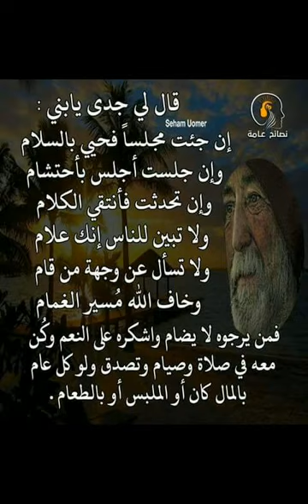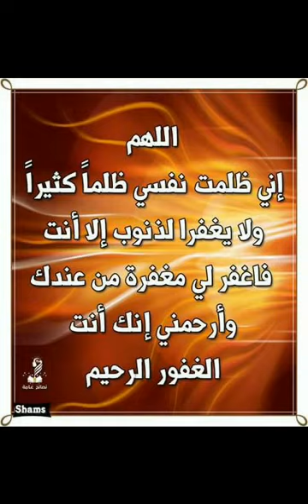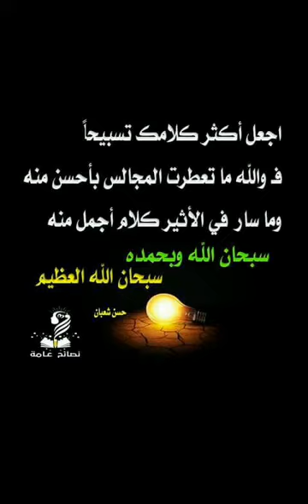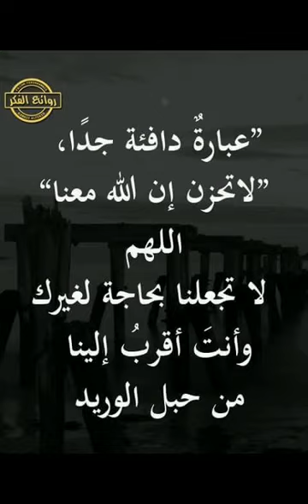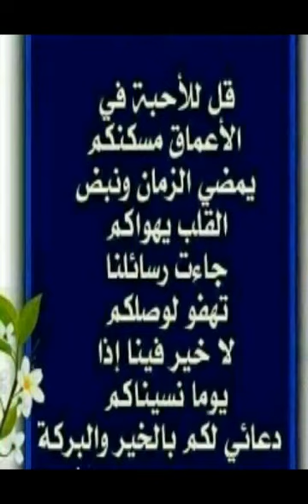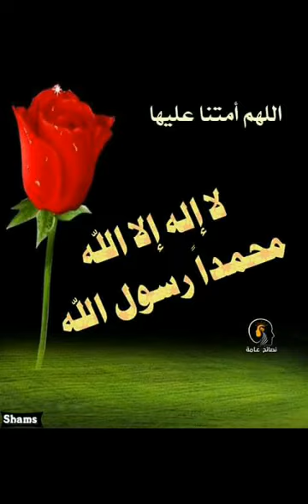حكمة فلسفة الفاروق الصهرجتاوى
كان عمر ينادي زوجته يا بنت الاكرمين
كان يكرمها ويكرم اهلها
في احدى الليالي كان سيدنا عمر بن الخطاب يدور حول المدينة ليتفقد أحوال الرعية, فرأى خيمة لم يرها من قبل فأقبل نحوها متسائلا ما خبرها. فسمع أنينا يصدر من الخيمة فازداد همّه. ثم نادى فخرج منها رجل.
فقال من انت؟
فقال: انا رجل من احد القرى من البادية وقد أصابتنا الحاجة فجئت انا وأهلي نطلب رفد عمر. فقد علمنا ان عمر يرفد ويراعي الرعية.
فقال عمر: وما هذا الأنين؟
قال: هذه زوجتي تتوجع من الم الولادة
فقال: وهل عندكم من يتولى رعايتها وتوليدها؟
قال: لا!! انا وهي فقط.
فقال عمر: وهل عندك نفقة لإطعامها؟
قال: لا.
قال عمر: انتظر انا سآتي لك بالنفقة ومن يولدها.
وذهب سيدنا عمر الى بيته وكانت فيه زوجته سيدتنا ام كلثوم بنت علي بن ابي طالب
فنادى : يا ابنة الأكرمين..هل لك في خير ساقه الله لك؟
فقالت: وما ذاك؟
قال: هناك مسكينة فقيرة تتألم من الولادة في طرف المدينة.
فقالت: هل تريد ان أتولى ذلك بنفسي؟
فقال: قومي يا ابنة الأكرمين واعدي ما تحتاجه المرأة للولادة.
وقام هو بأخذ طعام ولوازم الطبخ وحمله على رأسه وذهبا.
وصلا الى الخيمة ودخلت ام كلثوم لتتولى عملية الولادة وجلس سيدنا عمر مع الرجل خارج الخيمة ليعد لهم الطعام.
ام كلثوم من الخيمة تنادي:
يا أمير المؤمنين اخبر الرجل ان الله قد أكرمه بولد وان زوجته بخير. عندما سمع الرجل منها (يا امير المؤمنين) تراجع الى الخلف مندهشا فلم يكن يعلم ان هذا عمر بن الخطاب
فضحك سيدنا عمر
وقال له: اقرب.. أقرب.. نعم انا عمر بن الخطاب والتي ولدت زوجتك هي ام كلثوم ابنة علي بن ابي طالب.
فخرّ الرجل باكيا وهو يقول: آل بيت النبوة يولدون زوجتي؟ وامير المؤمنين يطبخ لي ولزوجتي؟
فقال عمر: خذ هذا وسآتيك بالنفقة ما بقيت عندنا.

هذا هو المنهاج الذي اخذوه من سيدنا محمد صل الله عليه وسلم ، فما كانت رفعة عمر بمجرد صلاة وصيام وقيام، ولا فتوحات فتحها في الأرض . . بل كان له قلب خاضع خاشع متواضع منيب وأواب ، يقيم العدل والحق في الأرض ، ويحاسب نفسه قبل ان يحاسبه الله يوم القيامة.

إن أعجبتك القصة قم بنشرها لنبين للناس فضل الإسلام وتواضع المسلمين..وأن ديننا دين تعامل ومعروف.

 يقول  أحدهم سمعت الشيخ محمد ابن عثيمين رحمه الله تعالى يقص هذه القصة علی المصلين ويبكي.